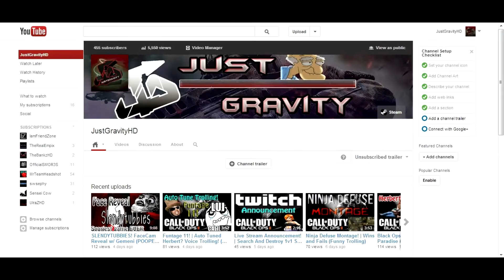How to - Revert Back To The Old YouTube Layout! (Parody)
Whats up viewers, There is nothing like being forced to change to a horrible new youtube layout, so I hope this easy 2 step process can help you defeat the youtube Gods!

P.S: Please no Troll/Spam Comments, I was just kidding! Enjoy :)